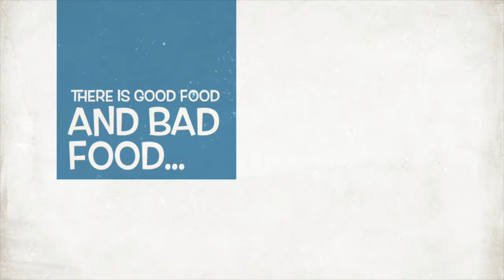The Mysterious Restaurants Hahahahahah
This trailer will not have a movie